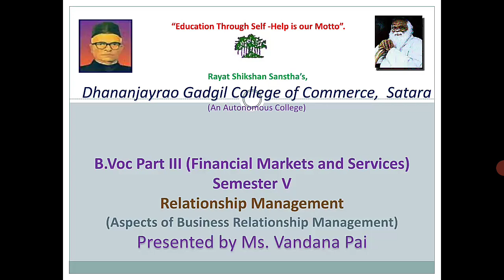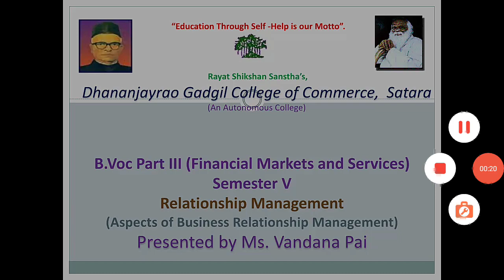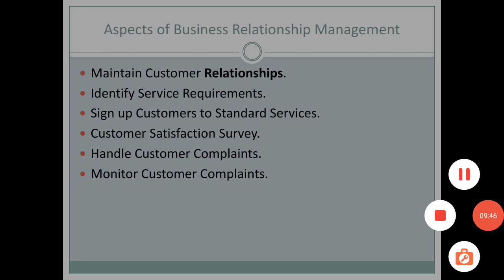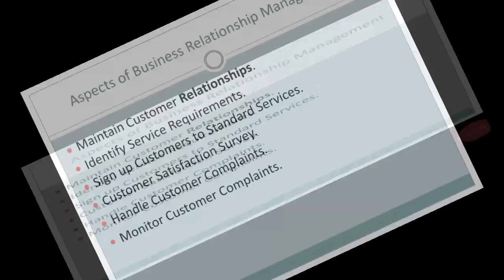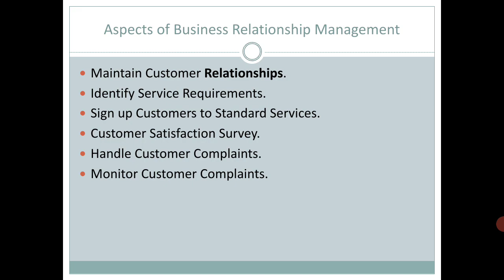B.Voc III (FMS) Semester V Relationship Management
Overview of Aspects of Business Relationship Management